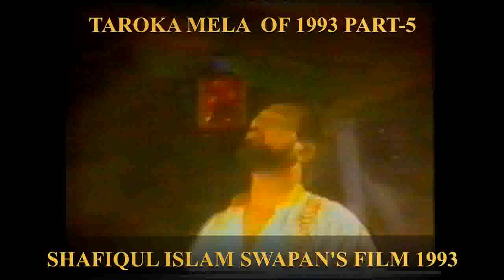SHAFIQUL ISLAM SWAPAN'S TAROKA MELA 5 of 1993- MOMTAZ ALI , HUMAIUN FORIDY, SALMAN SHA other STARS